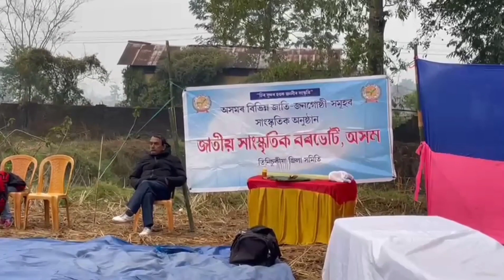এইবাৰ মাঘৰ বিহু আমাৰ অঞ্চল বাসীয়ে একেলগে কেনেকৈ পালন কৰিলোঁ চাও আহক।